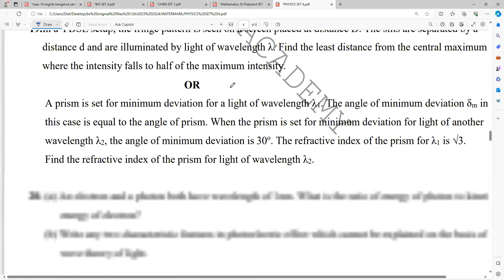PHYSICS//Bangalore\\ Sahodaya \\2023-2024\\ PRE BOARD PAPERS CLASS 12//SET-A//PHYSICS